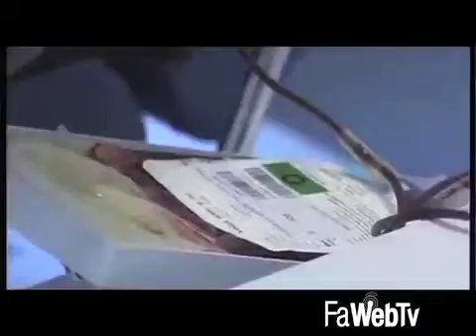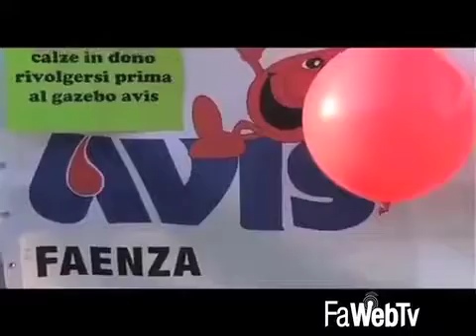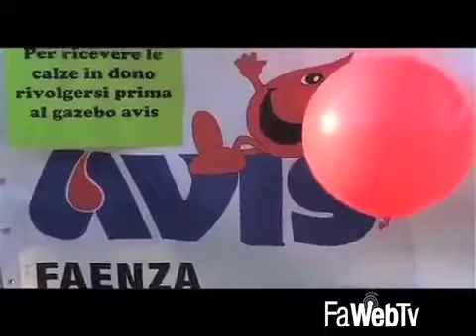Parte la nuova campagna estiva di AVIS Faenza